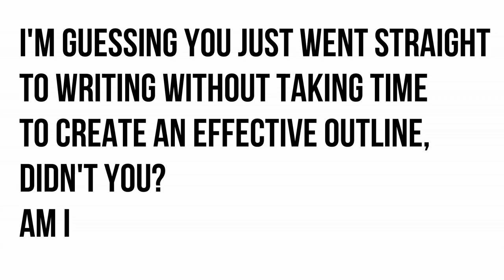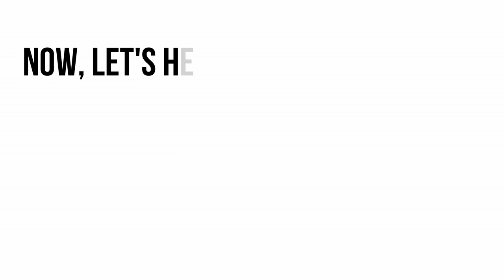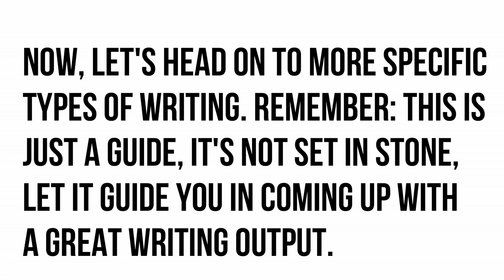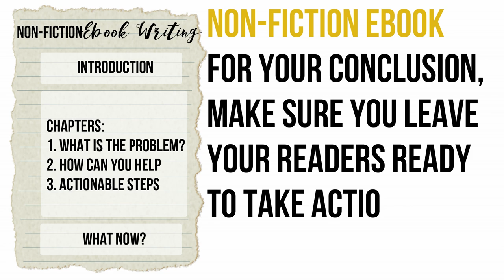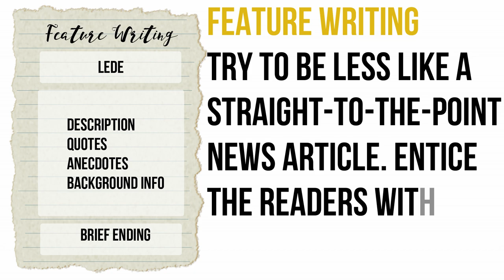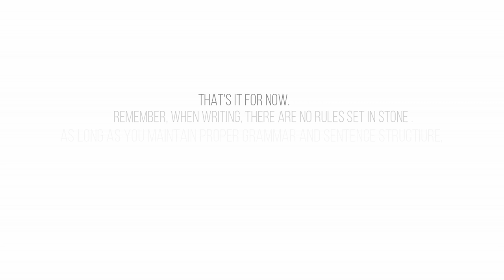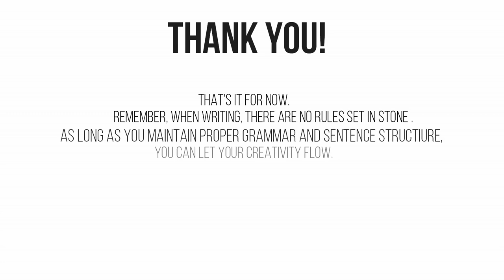10+ Piece By Piece Writing Guides Depending On What You Are Writing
Are you tired of writing for several hours picking your brains out and getting lost for words, even getting past several "writers' block" in the process, only to end up deleting it?

One reason why you may be doing this repeatedly is because you might not have planned your outline properly.

Having a proper outline will help you finish what you are writing efficiently.

Here are some outline tips that might help you. These are just guides, use them as a starter, and then eventually develop your own style along the way.